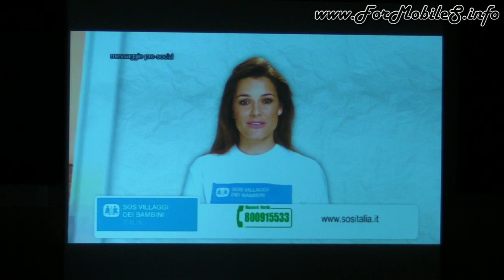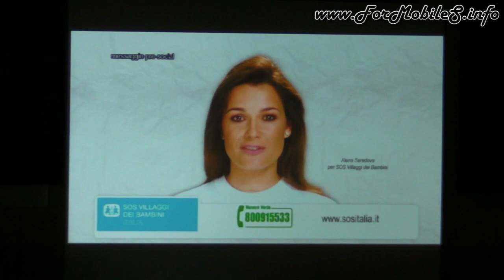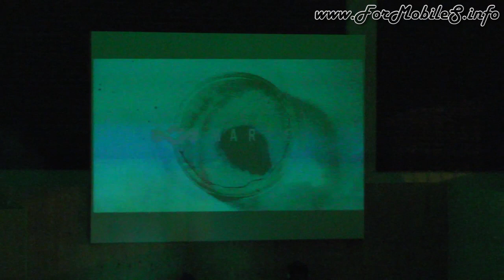Evento ufficiale The House of Marley (Stefano Godio, Enrico Mazzini, Rohan Marley)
Come nostra abitudine anche in questo caso procediamo con il condividere l'intero filmato inerente l'evento del lancio ufficiale di questo nuovo brand eco sostenibile con l'anteprima, la presentazione della gamma e l'intervento di Rohan Marley.
Sarà nostra premura approfondire la qualità dei prodotti, ad una prima analisi effettuata in loco paiono decisamente interessanti visto e considerato che la gamma stessa, per essere appena in fase di lancio, è decisamente ampia e variegata.
A breve altri focus, restate con noi.